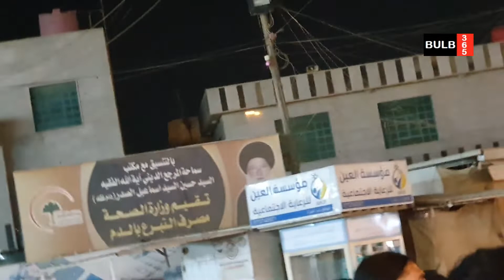Milyaan Imam Kazim a.s Noou mar kay vi na rehayaan: Ravi Road Nohakhuwani: Kazmain Muharram 1444